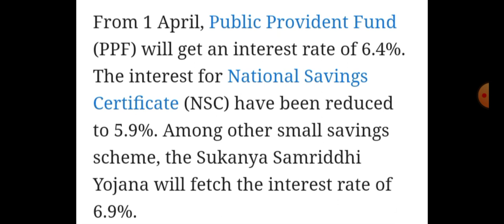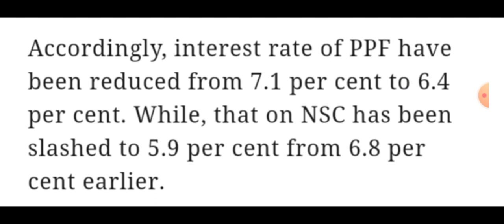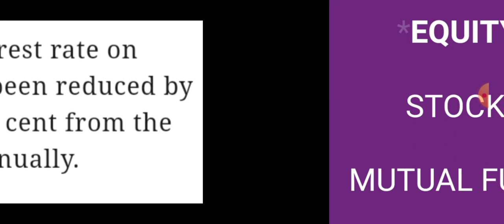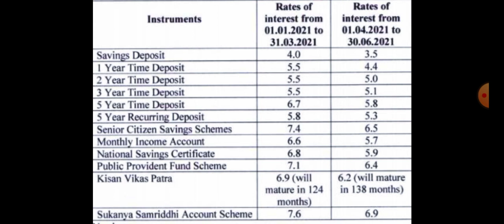PPF NSC KVP latest update